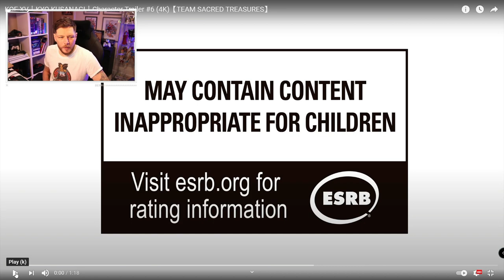TEAM SACRED TREASURES / TRAILER REACTION | THE KING OF FIGHTERS XV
Character Reveal 6 and 7 complete team Sacred Treasures featuring Kyo & Chizuru | More coming next week

Kyo and Chizuru complete team sacred treasures along side Iori
KOFXV is scheduled for release 2021, more info coming next week